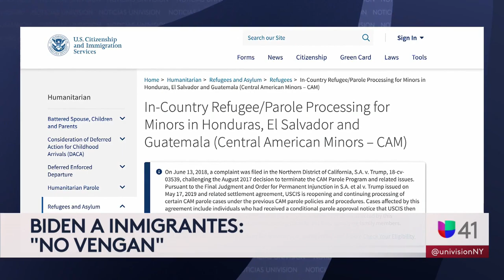“No vengan”: el pedido que Biden hizo a los migrantes genera reacciones divididas en EEUU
Para expertos en inmigración, el anuncio del presidente representa una acción responsable ante la crisis que se está viviendo en la frontera. Por su parte, algunos líderes religiosos, que ofrecen refugio a migrantes, aseveran que la actual administración es igual a la anterior y que se está condenando y reprimiendo a miles que intentan salir de sus países.

{url}